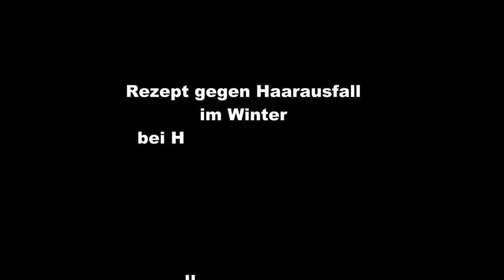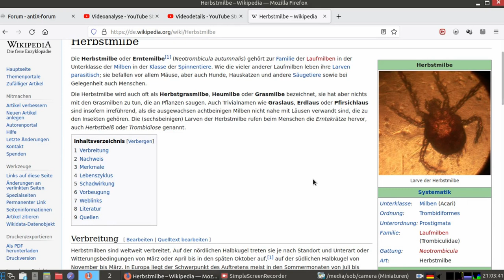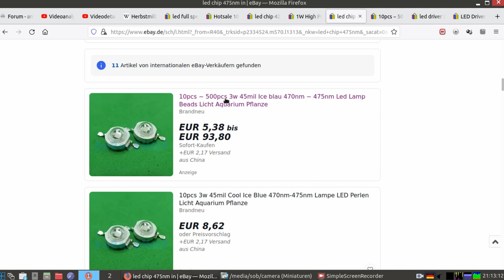Rezept gegen Haarausfall von Katzen und Hunden im Winter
Alle Jahre wieder war es soweit dass Freigänger Katze Edina im Winter an den Vorder und Hinterläufen ihr Fell verlor. Doch nicht so dieses Jahr. Die einzige Änderung war ein Sonnenbad den Winter über :)
Erst mit dem richtigen Licht konnte ich die Herbstmilben zwischen ihren Krallen entdecken. Sie legte sich von selbst jeden Tag mehrere Stunden unter die "Sonnenbank" und ihr Fell blieb dran.